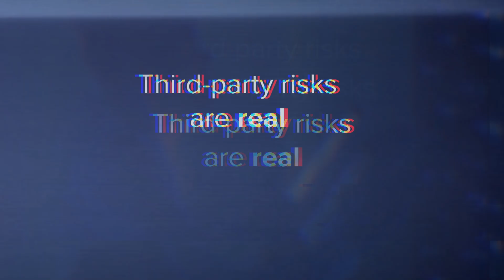Register NOW - How To Prevent Supply Chain Attacks with ThreatLocker® - August 27th at 11 AM EDT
Tune in on August 27th at 11 AM EDT to learn what it takes to protect your organization from supply chain attacks!

During the live webinar, ThreatLocker® will:

Discuss past supply chain attacks and how they occurred
Demonstrate legit supply chain cyberattacks
Recap speaking points shared at Black Hat 2024

What is a Supply Chain Attack?

Supply chain attacks involve the exploitation of a company’s third-party vendors or suppliers to gain access to internal systems. These cyberattacks aim to inflict damage to the company and those they conduct business with by maliciously impacting one or all steps of the supply chain.